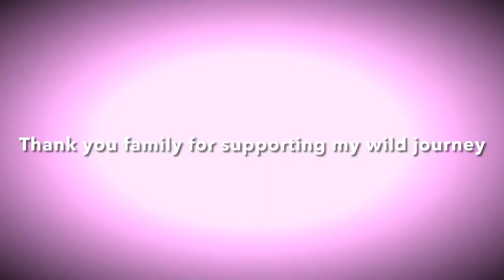Thank you for all your support …